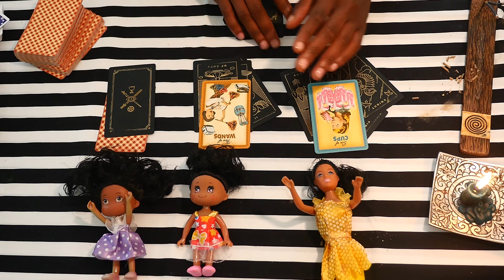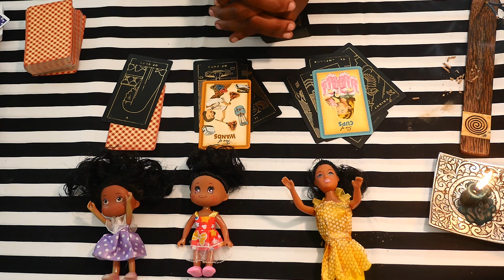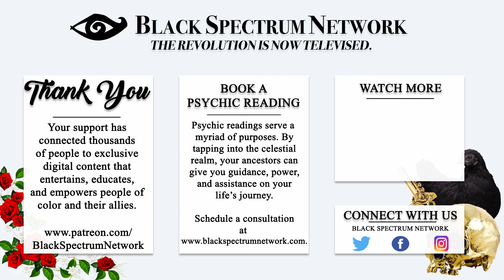🔮 Pick A Card Reading - Do I Need to Divorce My Spouse?